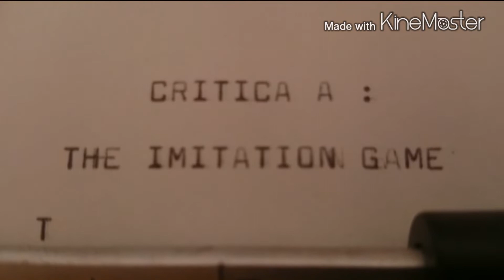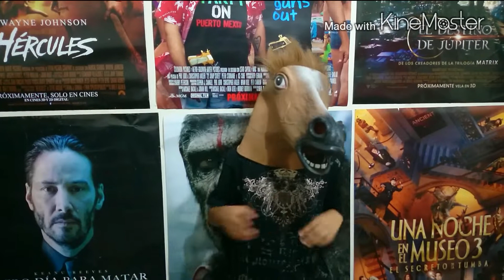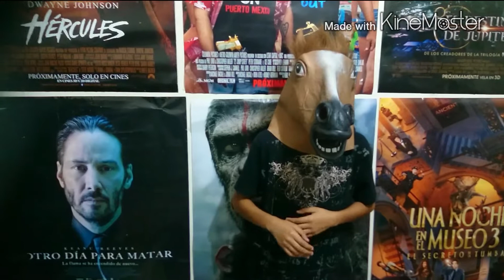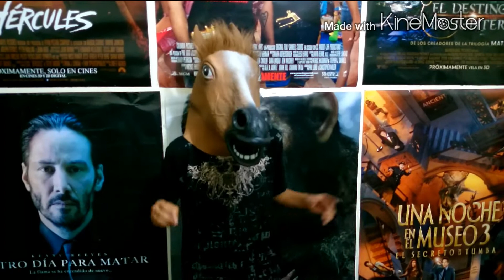crítica a: The Imitation Game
This video does not attempt to influence any kind of law only uses the following scenes to make this more dynamic and entertaining video for public logos,soundtrack and scenes here. They are shown propiety of  Black Bear PICTURES  and THE WEINSTEN COMPANY their respective movie:

La película narra la carrera contrarreloj de Alan Turing (Benedict Cumberbatch) y su equipo de descrifrado de códigos en su intento de romper el cifrado de la máquina Enigma de la Alemania Nazi en el ultrasecreto Cuartel General de Comunicaciones del Gobierno del Reino Unido, situado en la mansión de Bletchley Park durante los días más oscuros de la Segunda Guerra Mundial. El variopinto grupo de académicos, matemáticos, lingüistas, campeones de ajedrez y oficiales de inteligencia tenía un poderoso aliado en el primer ministro Winston Churchill, que les extendió un «cheque en blanco», autorizando de antemano la prestación de cualquier recurso que necesitaran.
EN MI OPINION DE LAS MEJORES NOMINADAS POR QUE? ACOMPAÑENME A DESCUBRIRLO.